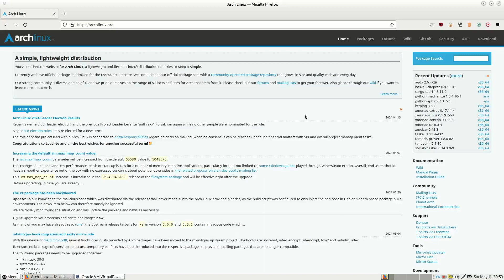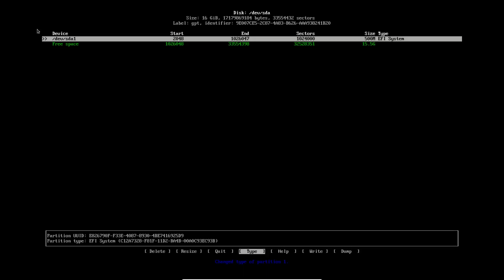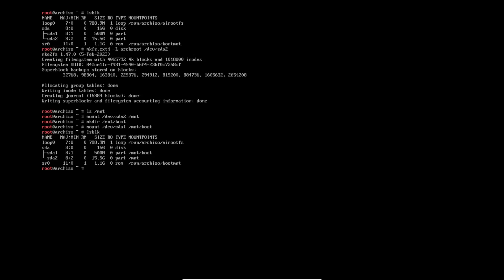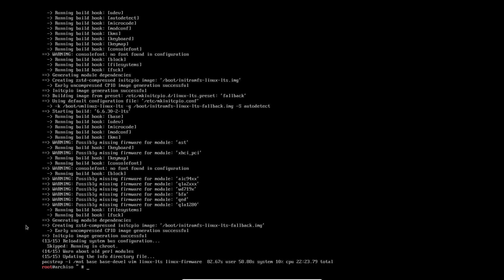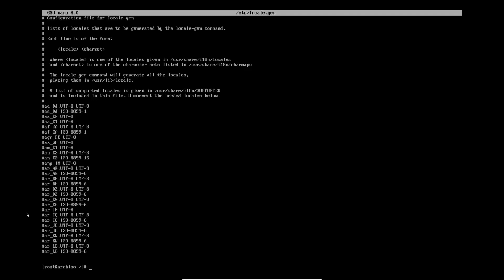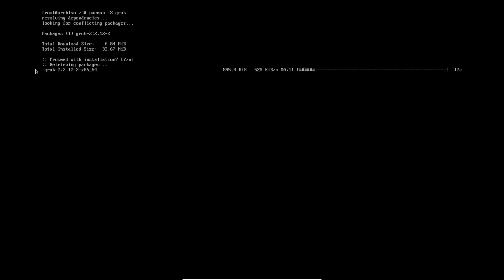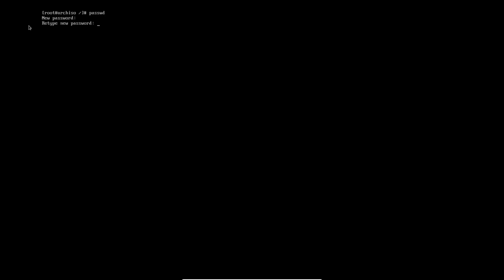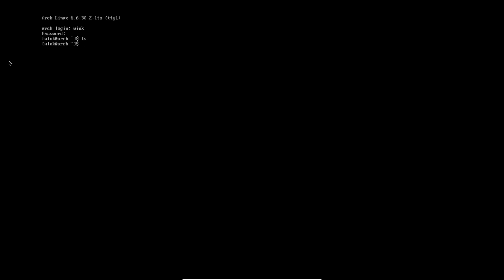Comment installer Arch Linux (UEFI) ? Un guide chill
0:00 - Téléchargement de Arch
1:47 - Clavier français, réseau
2:41 - Partitionnement du disque
3:37 - Création des systèmes de fichiers
5:37 - Installation de Arch sur le disque (pacstrap)
9:54 - Chroot dans le système installé
10:12 - Génération des locales
12:13 - Fuseau horaire
12:48 - Nommage de la machine
13:10 - Fichier hosts
13:44 - NetworkManager
14:41 - Installation de GRUB
18:11 - Mot de passe root
18:27 - Création d'un utilisateur
19:20 - Configuration de sudo
20:09 - Fin de l'installation

Musiques (dans l'ordre d'apparition) :
I Need to Start Writing Things Down - Chris Zabriskie